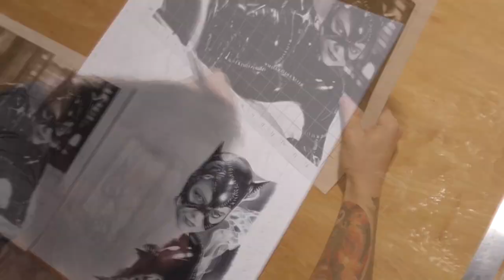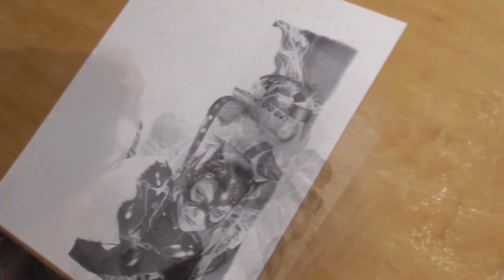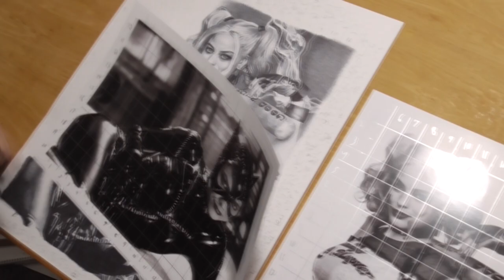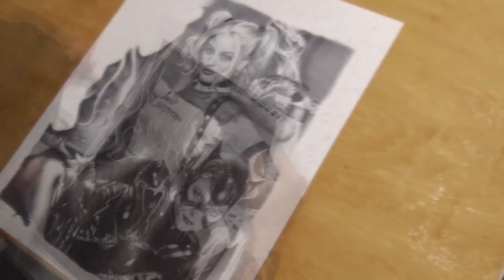Sirens Timelapse (Ballpoint pen drawing)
“I know the voices in my head aren’t real, but sometimes their ideas are absolutely awesome” - Harley Quinn
Here’s a recent piece I finished. I took a lot of time focusing on smoothness and keeping the transitions clean.
“Sirens”
Time to complete: 105 hours
Size: 16x20 inches
Medium: Bic ballpoint pen (red/black)